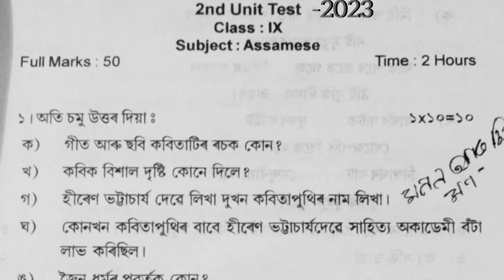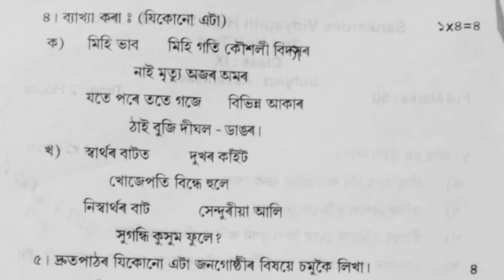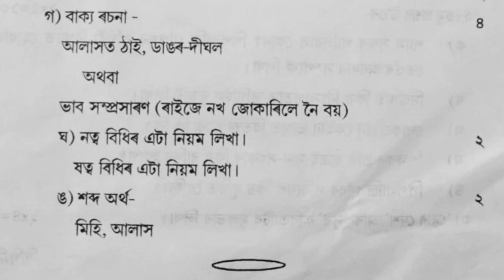Class 9 New Assamese Paper 2nd Unit Test 2023//Assamese Paper Class 9/Jorhat district/seba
Class IX Assamese paper 2nd Unit Test 2023
নৱম শ্ৰেণীৰ অসমীয়া প্ৰশ্ন কাকত
Class 9 Assamese paper

class 9 2nd unit test assamese 2023
class 9 akhomiya
class 9 english
class 9 hindi 2nd unit test question paper
class 9 maths chapter 2
class 9 notes second unit test
assamese
class ix 2nd  unit test
 class 9 2nd unit test assamese question paper
class 9 assamese 2nd unit test syllabus 2023
 class 9 assamese 2nd unit test syllabus 2022
class 9 seba syllabus
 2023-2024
class 9 assamese unit test paper 2023
 class 9 2nd unit test syllabus 2023 assamese
class 9 2nd unit test syllabus 2023 math
syllabus 2023 assamese medium class 9 assamese 2nd unit test syllabus 2023
class 9 2nd unit test question paper assamese medium
second unit test class 9 assamese
class 9 2nd unit test assamese class 9 2nd unit test question class 9 2nd unit test syllabus 2023
 class 9 assamese 2nd unit test
 class 9 assamese question paper
class 9 assamese question paper 2023
assamese class 9
 class 9
 class 9 2nd unit test question 2023
 class 9 2nd unit test question answer
class 9 2nd unit test question paper seba board
class 9 akhomiya
 class 9 assamese
class 9 assamese 2nd unit test 2023
 class 9 assamese exam paper 2023
 class 9 assamese mcq